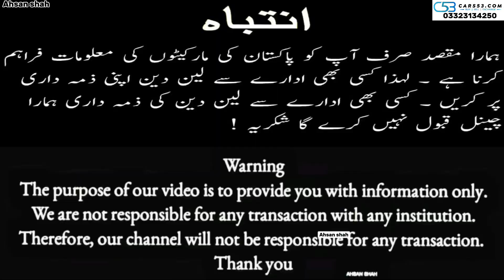MINI SUNDAY CAR BAZZAR | BARI EID PE BARA OFFER | EID SPECIAL OFFER | UPDATE 24 JUNE 2023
Karachi Car Market | Price UPDATE Pakitan

Hamara Video Banane Ka Maqsad Sirf Ap Tak Information Ponchana Hai
Ap Apna Len Den Apni Zimedari Par Kare

Koi Bhi Noksan ya Farod Hone Ki Surat Main Hum ya Hamara Channel